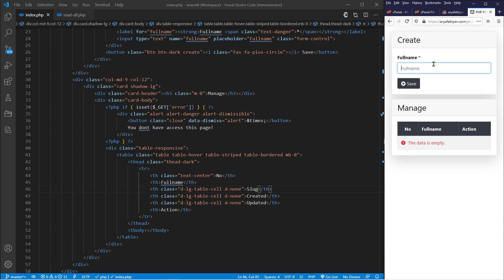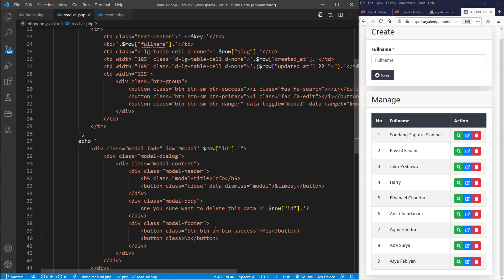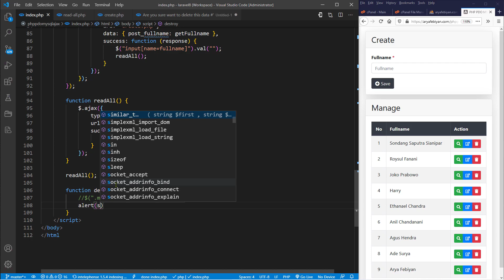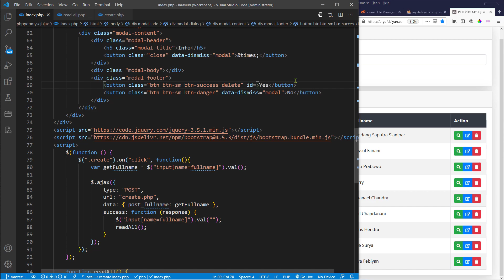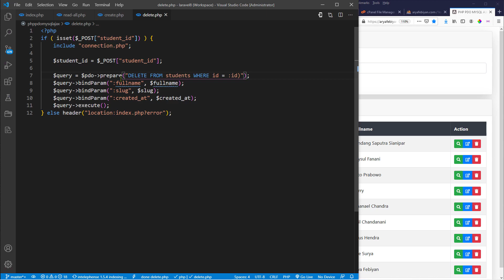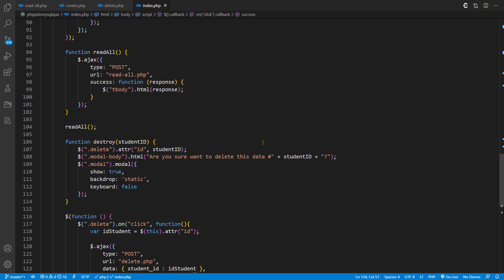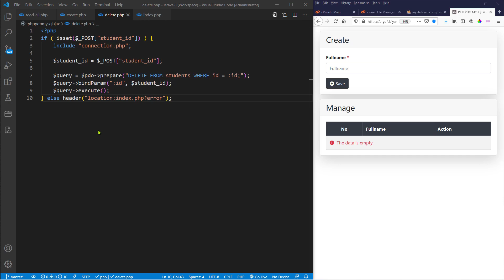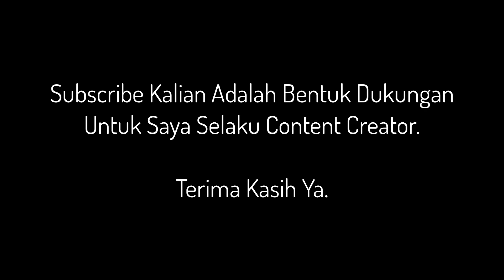Tutorial Lengkap #3 Belajar PHP PDO MySQL Dengan AJAX - CRUD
Ini Adalah Seri Pembelajaran Ketiga Untuk CRUD Dengan Menggunakan AJAX. Di Materi Ini Kalian Akan Belajar Tentang AJAX Bagian Hapus Data.

Salam.